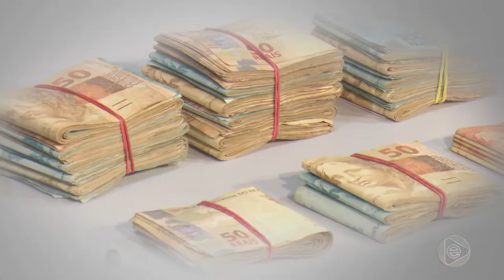Jornal Em Tempo (15.08.2019) 1º Bloco